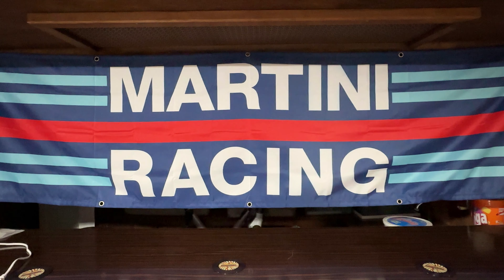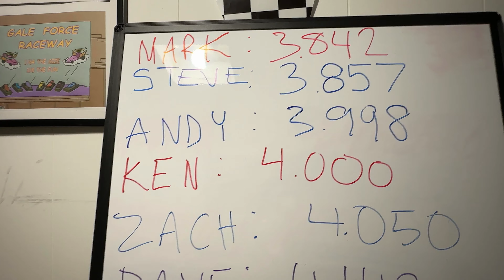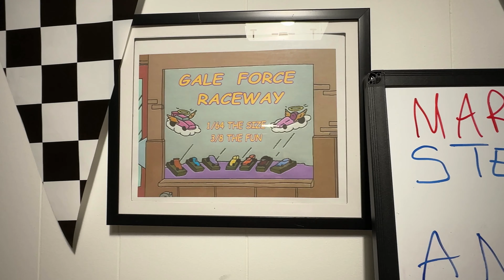A little hoslotcar scenery at GALE FORCE RACEWAY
Today I spent a few hours working on some scenery on our slotcar track, Gale Force Raceway !